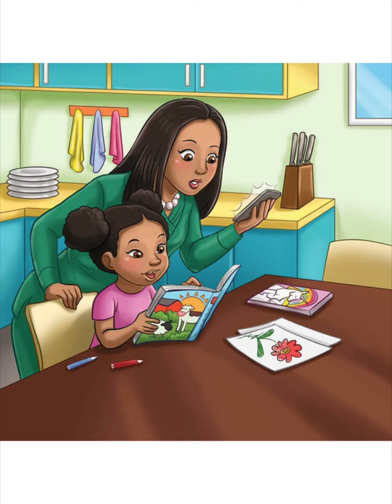Doc Like Mommy | Read Aloud Story Books for Story Time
A beautiful story that teaches you can be anything you want to be.

Copyright information:
All material is owned by the creators (authors, illustrators, publishers) displayed or mentioned in this video/description. Promotion of these books, entrepreneurs/videos was done under the Fair Use of a copyrighted work for entertainment.

🎵 - Honeysuckle by Honeyroot